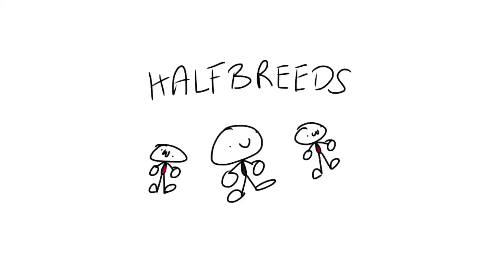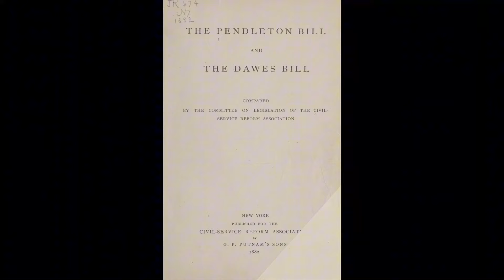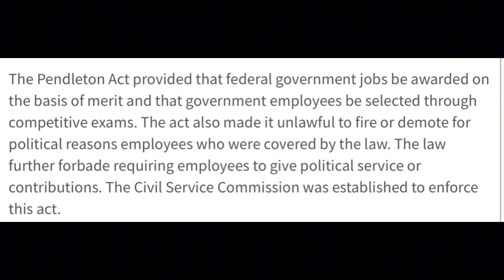The Dumbest Political Assassination in American History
A story of corruption, bribery, politics, and the assassination of the president.

Credits:
Animator: Alex
Script writer: Alex
Voice Actor: Alex
Character Designs: Alex
Thumbnail Artist: Alex
Audio Editor: Alex
Video Editor: Alex

Thank you for reading the description, have a nice day, and I hope you enjoyed the video!

*All my videos are meant for a 13+ audience. My videos have mild profanity, cartoon violence, and cartoon blood.